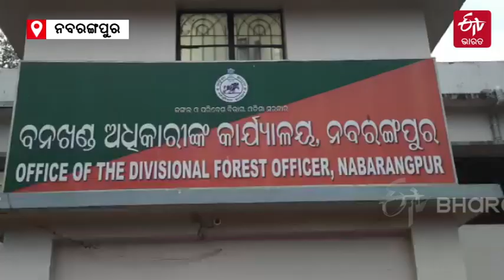VIRAL VIDEO: ବର୍ଷା ହେବା ପରେ ଲିଭିଲା ଜଙ୍ଗଲ ନିଆଁ, ନାଚିଲେ ବନ କର୍ମଚାରୀ || Forest || Nabarangpur || ETV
ରାଜ୍ୟରେ ଗ୍ରୀଷ୍ମ ପ୍ରବାହ ଅନୁଭୂତ ହେବା ପରେ ଜଙ୍ଗଲକୁ ଗିଳିଥିଲା ନିଆଁ । ଗୋଟିଏ ପରେ ଗୋଟିଏ ଜଙ୍ଗଲକୁ ମାଡି ଚାଲିଥିଲା ନିଆଁ । ଅଗ୍ନିକାଣ୍ଡ ଯୋଗୁଁ ଅନେକ ମୂଲ୍ୟବାନ ଗଛ ଓ ବନ୍ୟପ୍ରାଣୀଙ୍କ ଜୀବନ ସଙ୍କଟରେ ପଡ଼ିଥିଲା । ଆଉ ନିଆଁ ଲିଭାଇବା ଲାଗି ନାକେଦମ ହୋଇପଡ଼ିଥିଲେ ବନ୍ୟ କର୍ମଚାରୀ । ହେଲେ ବର୍ଷା ଆଣିଛି ଆଶ୍ବସ୍ତି । ପଶ୍ଚିମା ଝଡ଼ ପ୍ରଭାବରେ ରାଜ୍ୟରେ ଗତ ୧୫ ତାରିଖରୁ ଆରମ୍ଭ ହୋଇଛି ବର୍ଷା । ବର୍ଷା ହେବା ପରେ ଲିଭିଛି ଜଙ୍ଗଲ ନିଆଁ । ପ୍ରକୃତି ଆଶୀର୍ବାଦ କରି ମୂଲ୍ୟବାନ ଜୀବନ ବଞ୍ଚାଇପାରିଛି । ତେବେ ନବରଙ୍ଗପୁର ଜିଲ୍ଲାରେ ମଧ୍ୟ ଝିପ ଝିପ ବର୍ଷା ଲାଗି ରହିଥିବା ବେଳେ ଜଙ୍ଗଲ ନିଆଁ ନିୟନ୍ତ୍ରଣକୁ ଆସିଛି । ଏହାପରେ ଖୁସିରେ ନାଚି ଉଠିଛନ୍ତି ବନ କର୍ମଚାରୀ । &nbsp;ବର୍ଷା ପାଣିରେ ଭିଜି ଭିଜି ନାଚି ଉଠି ବନ୍ୟ କର୍ମଚାରୀମାନେ ପ୍ରକୃତିକୁ ଧନ୍ୟବାଦ ଜଣାଇଛନ୍ତି । ଯାହାର ଭିଡିଓ ଏବେ ସୋସିଆଲ ମିଡିଆରେ ଖୁବ ଭାଇରାଲ ହେଉଛି । ଜିଲ୍ଲାକୁ ଏବେ ଜିରୋ ଫାୟାର ପଏଣ୍ଟ ଭାବେ ଘୋଷଣା କରାଯାଇଛି ।